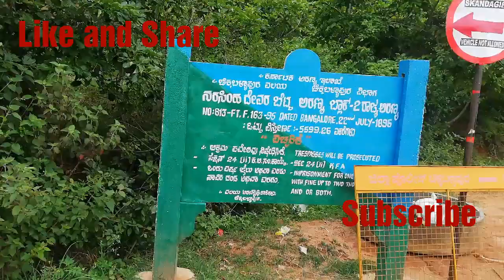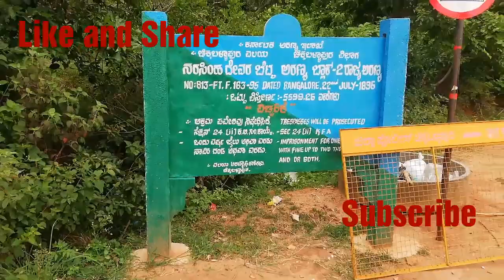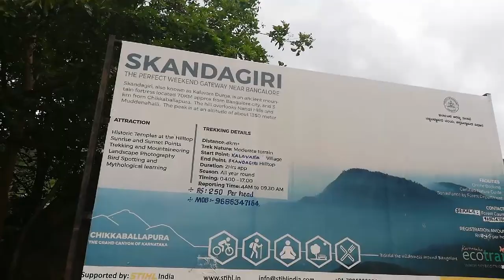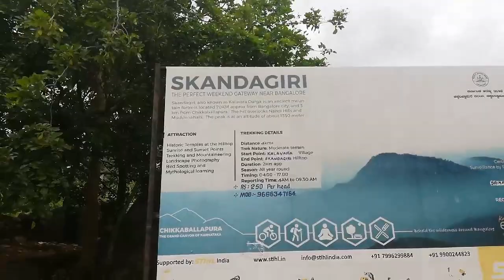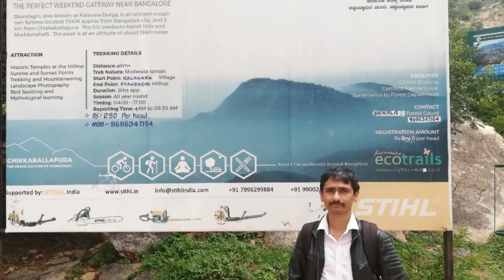Skandagiri Hill Vlog - Trecking - Heavy Wind at Peak [Bike Road Trip]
Hello Friends,

Vlog is of Skandagiri hill Trekking which we went on sunday, 28th July 2018.

We started in the morning at 6 AM and reached at Trekking starting point at 7 AM.

Please note this hill is situated in Karnataka, near Chickaballapur 62 kms from Bangalore. ( 55 kms form my house Coxtown )

Coxtown to Skandagiri hills distance is 55 kilo meters.

We are required to book online and the entry fee is Rs.250/- for elders and Rs.120 for students.

The trecking height of hill is 4 kms one day and the route is no so good. You should be very very careful. Better wear trekking shoes or a new pair of sports shoes for good grip.

Go early morning so that you can return before he hot sun rises in afternoon.

The altitude of peak is 1450 meters ( 4757 feet ). ( 4 kms )

I am very happy that I made it and I was doing it first time in my life.

This hill is on the way to Hyderabad, where you need to take a left turn.

If you are a biker, it would be better to have anything above 150 CC.

Discussed:
How to go to Skandagiri hill
Where is skandagiri hill
Trekking Tips
how is the route in hill
Hyderabad highway road